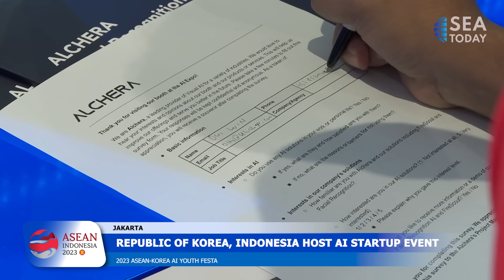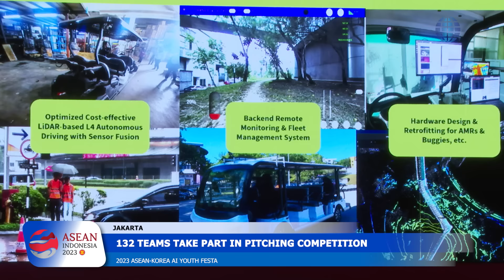Republic of Korea, Indonesia Host AI Startup Event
ASEAN-Korea AI Youth Festa 2023 diselenggarakan di sela-sela KTT ke-43 ASEAN di Jakarta, dengan harapan dapat mendorong pertumbuhan ekonomi ASEAN melalui inovasi digital. Beberapa perusahaan rintisan juga membagikan kisah sukses mereka untuk menginspirasi para wirausahawan muda. Proyek ini tidak hanya menyoroti upaya Korea Selatan untuk meningkatkan solidaritas dengan ASEAN melalui inovasi digital unggulan, tetapi juga mempersempit kesenjangan digital dan mendukung pertumbuhan ekonomi negara-negara ASEAN dalam jangka panjang.
The 2023 ASEAN-Korea AI Youth Festa was held on the sidelines of the 43rd ASEAN Summit in Jakarta with the hope of promoting the growth of the ASEAN economy through digital innovation. Some startups also shared their success stories to inspire young entrepreneurs. This project not only highlights South Korea's efforts to increase solidarity with ASEAN through digital innovation but also narrows the digital divide and supports the economic growth of ASEAN states in the long run.